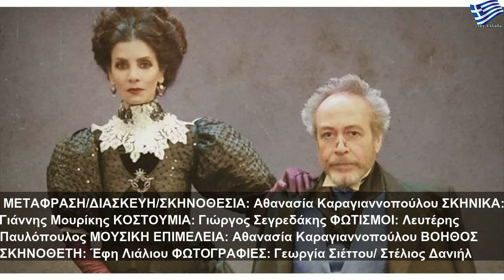Ο Γρηγόρης Βαλτινός είναι ο «Αρχιμάστορας Σόλνες» του Ίψεν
Τετάρτη, 17 Ιουλίου 2019
Ο Γρηγόρης Βαλτινός είναι ο «Αρχιμάστορας Σόλνες» του Ίψεν | Large Life
Τον Οκτώβριο στο Θέατρο Ιλίσια. «Έχετε προσέξει ποτέ πόσο γοητευτικό, πόσο προκλητικό είναι... το αδύνατο;» Ο Γρηγόρης Βαλτινός είναι ο Χάλβαρντ Σόλνες στο αυτοβιογραφικό αριστούργημα του Ίψεν , Αρχιμάστορας Σόλνες (1892). Η μετάφραση, η διασκευή και η σκηνοθεσία είναι της Αθανασίας Καραγιαννοπούλου . Ένας ώριμος και φημισμένος αρχιτέκτονας παλεύει με την τρέλα των τύψεων που έχει για το παρελθόν και τη γυναίκα του. Τρέμει πως κάποιος νεώτερος...